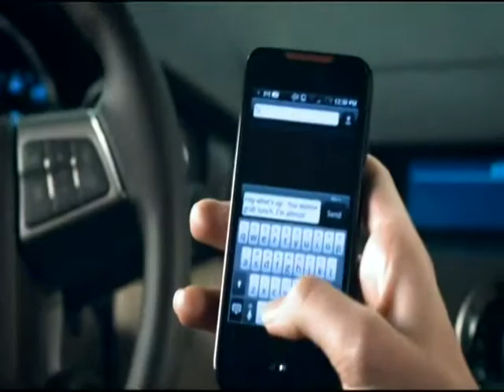0218 Teen driving regulations 青少年開車相關法規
Teen driving regulations 青少年開車相關法規